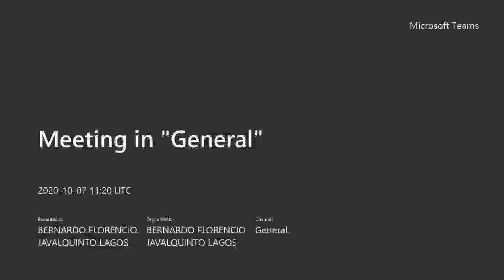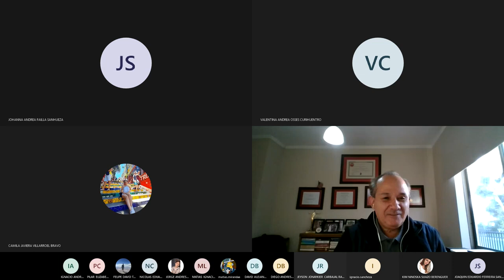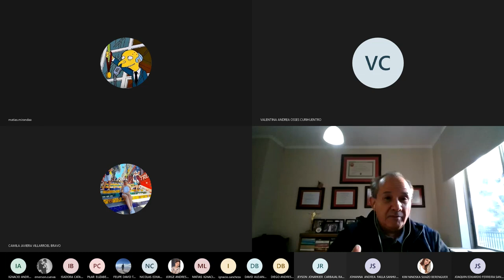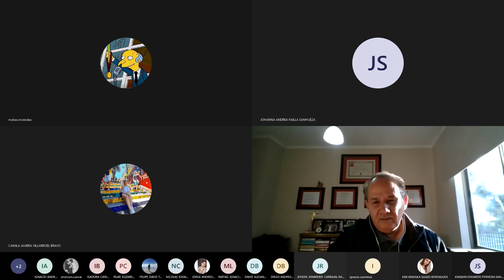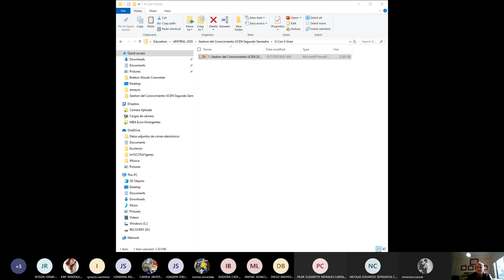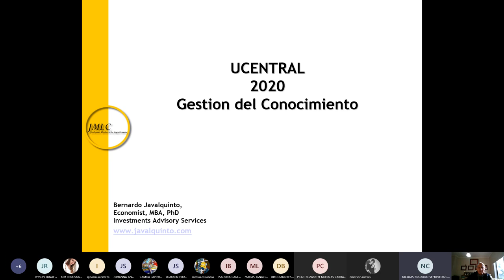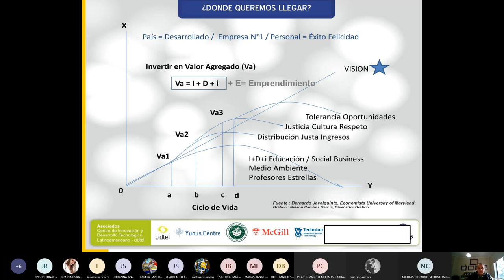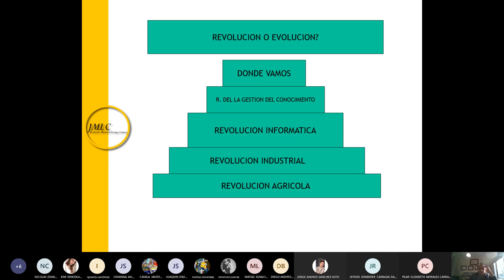OCT 07 2020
gestion del conocimiento segundo semestre